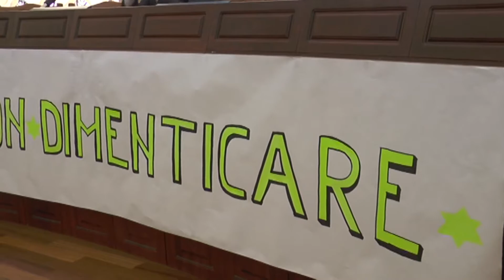premiazione prefettura cz